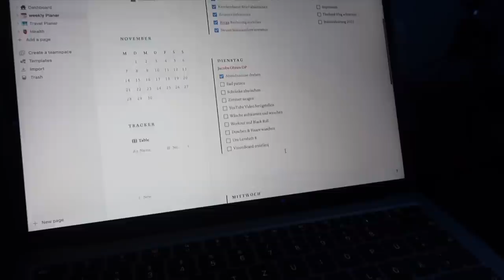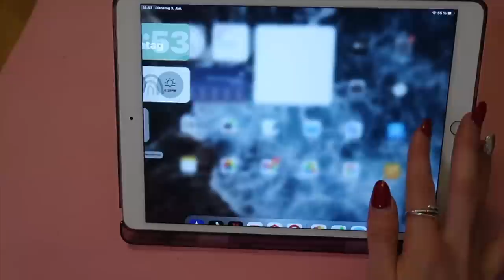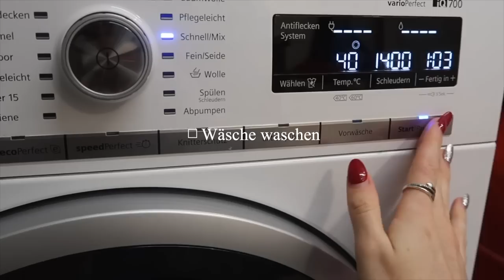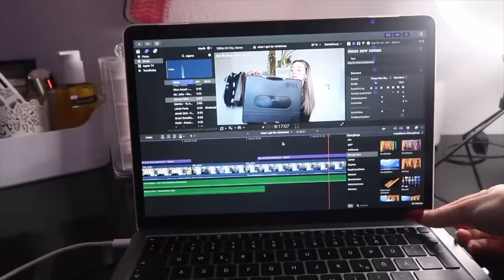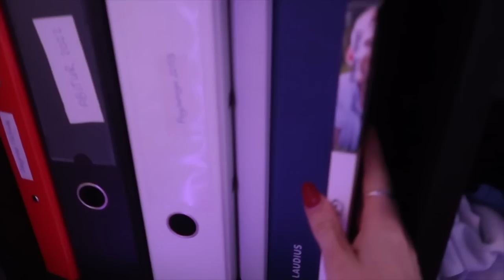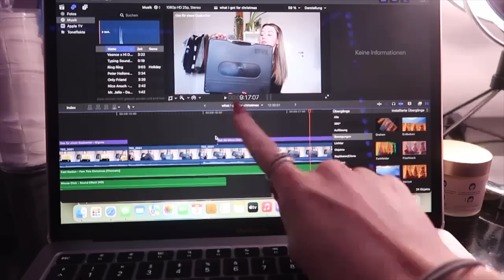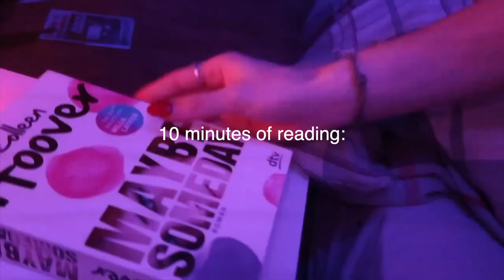meine abendroutine ☆ produktive & cozy night routine | sport, lernen & selfcare 🎧🧖🏼‍♀️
in diesem Video zeige ich euch meine productive und gemütliche Abendroutine! Ich versuche im neuen Jahr wieder mehr Sport zu machen, mich auf mein Studium zu konzentrieren und vor allem mehr Struktur und Routine in mein Leben zubringen. Dieses Video dient als Motivation und Inspiration für euch, um euer Jahr auch besser zu strukturieren.

Amazon Storefront:

Fragen:
📸Kamera: Canon Powershot G7 Mark ii
🎞Bearbeitungsprogramm: Final Cut Pro
🧸Alter: 19

30.919 loved people